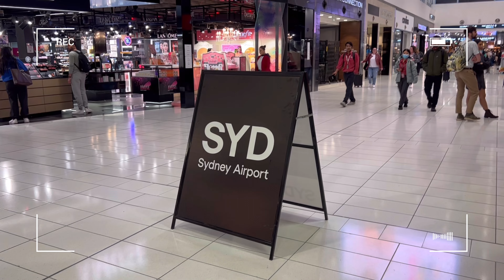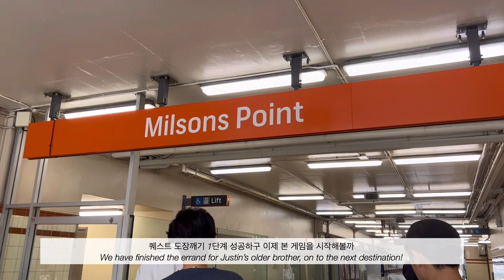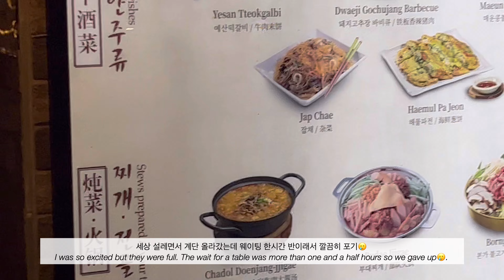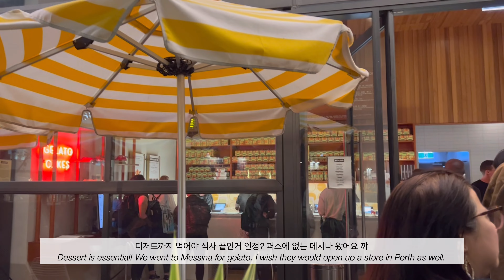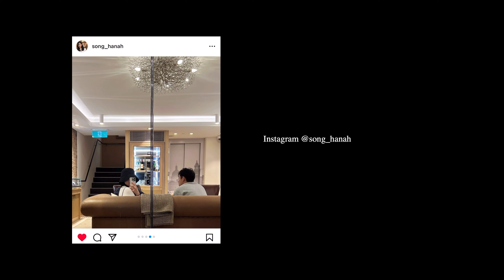Life in Australia⎮반지원정대: 여보의 웨딩밴드를 찾아서.. 퍼스에서 시드니까지 날아간 시드니 브이로그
제목 그대로 드디어! 저스틴의 웨딩밴드 사러 시드니에 다녀왔습니다~~
시드니에서 반지도 사고 맛있는 거도 먹고 행복했던 시드니 일정 첫날💗